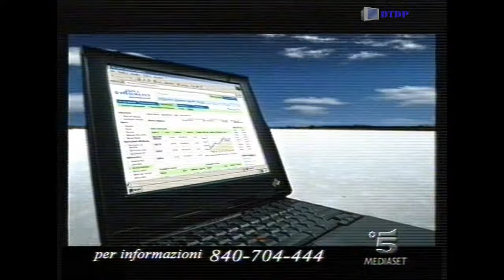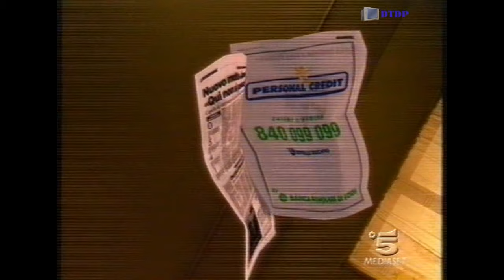Sequenza Canale 5 - Venerdì 26 Novembre 2004 [1]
Sequenza Canale 5 - Venerdì 26 Novembre 2004 [1] trasmessa nel corso del film "Il Patriota"